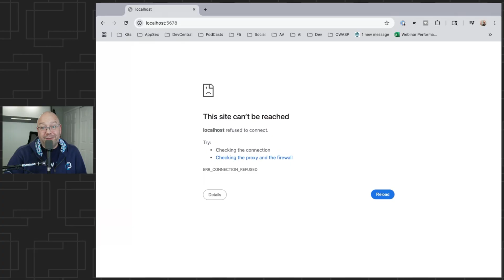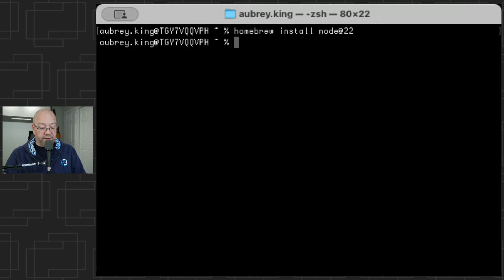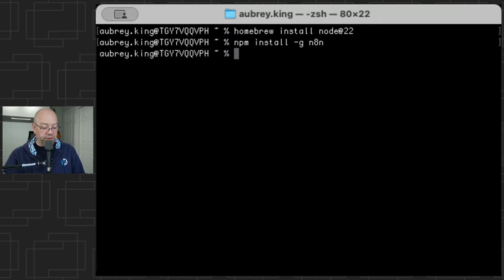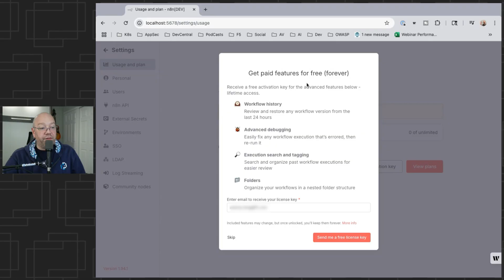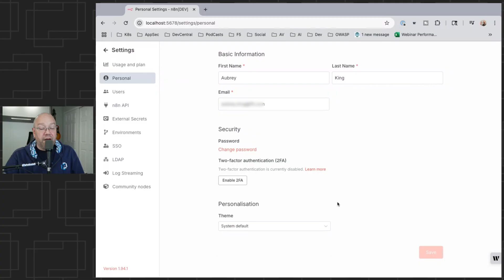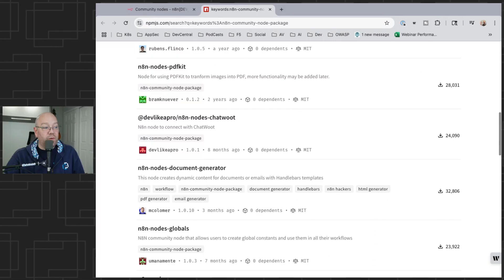Install n8n On Mac & Community License Activation For Easy AI Automation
If you're looking for the easy way to get going with AI Automation, check out Aubrey's first run of n8n on Mac! He'll tell you how to install it and walk through the community license activation to get you going on your AI automation projects.

Your Community Evangelists:
00:00 Introduction
01:40 Installation, Prerequisites
03:14 Instantiation, Licensing
06:14 Community Nodes